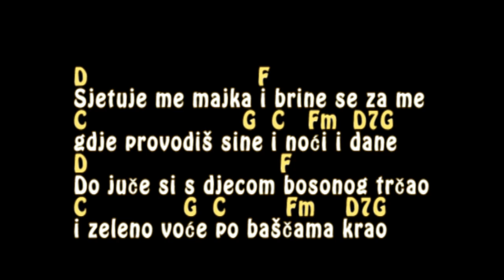Safet Isovic - Sjetuje me majka - Tutorijal